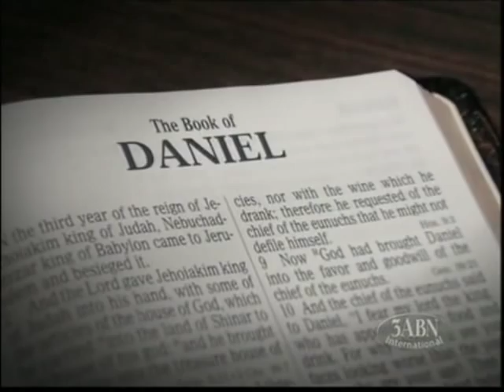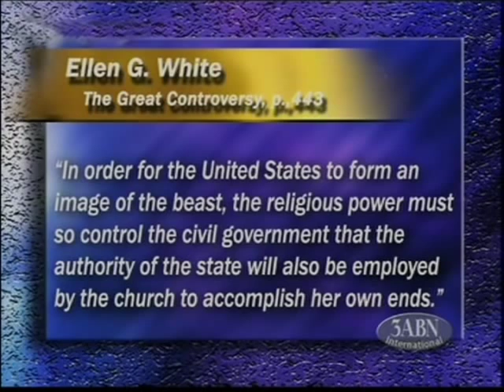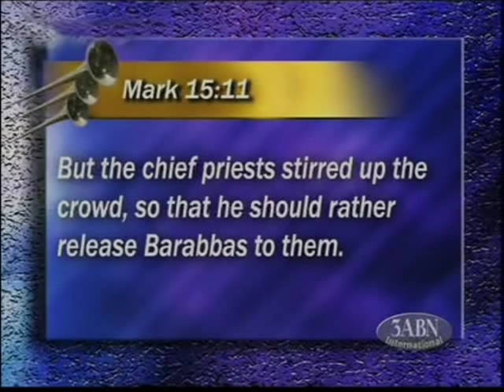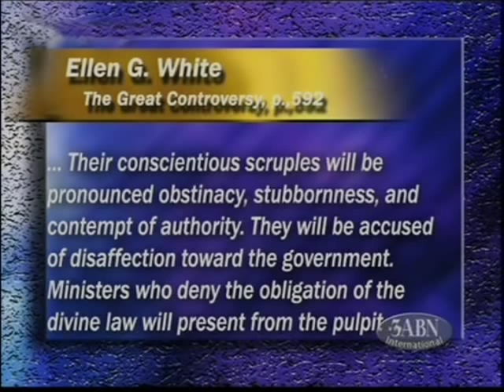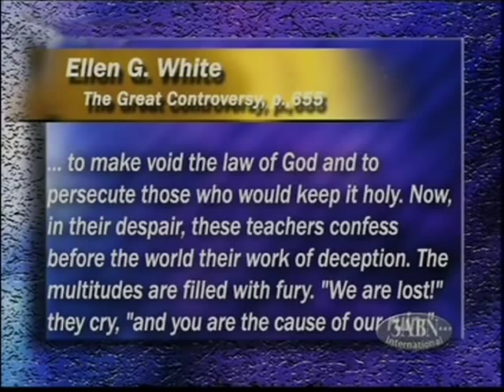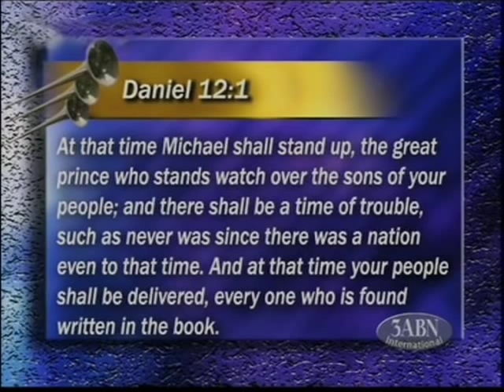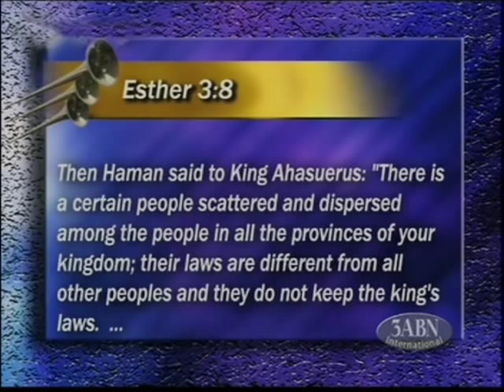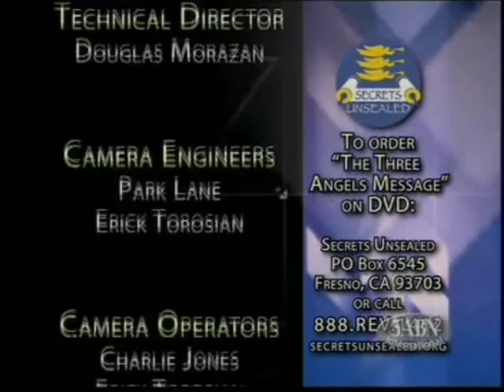12 - 3AM: The Image of The Beast - Stephen Bohr